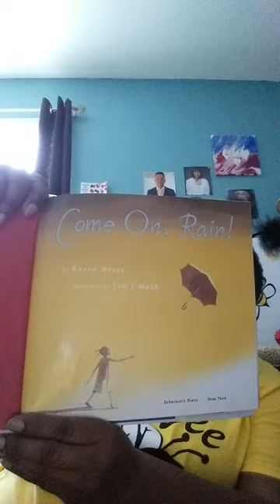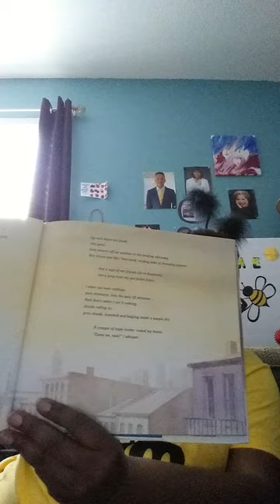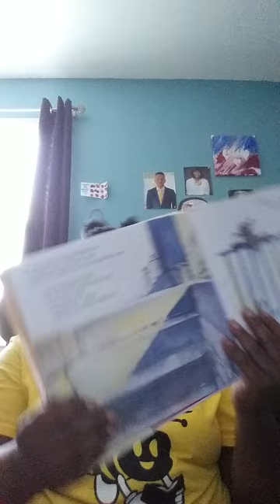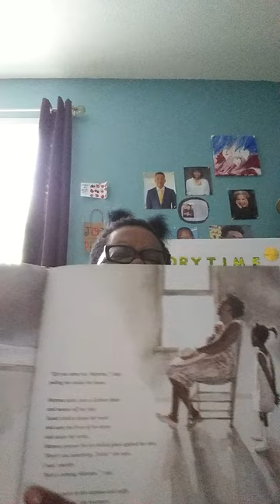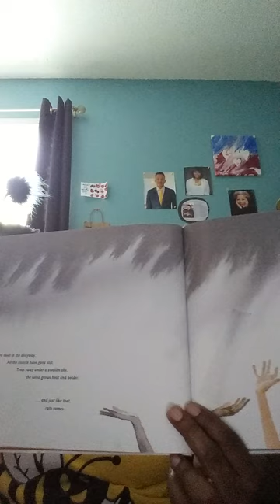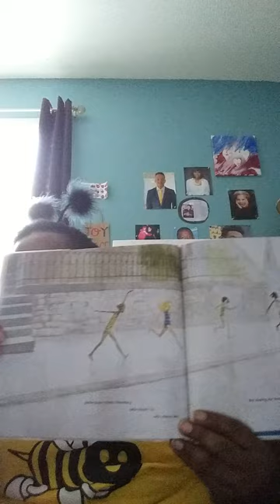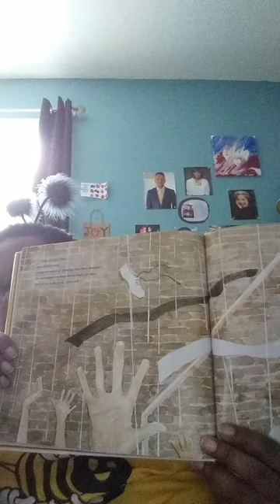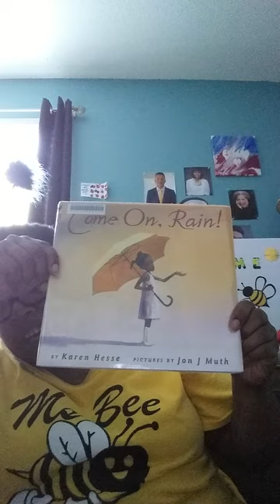Story Time With Ms. Bee! ~ "Come On, Rain!", by Karen Hesse, pictures by Jon J. Muth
Celebrating authors and illustrators! Reading is fun and learning is an adventure!😊💕📚📚🐝🐝💕